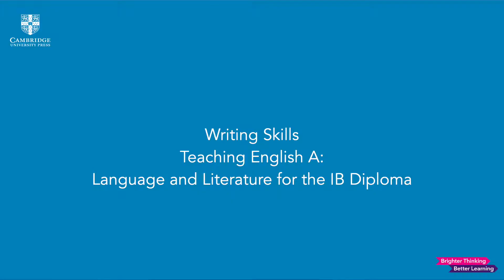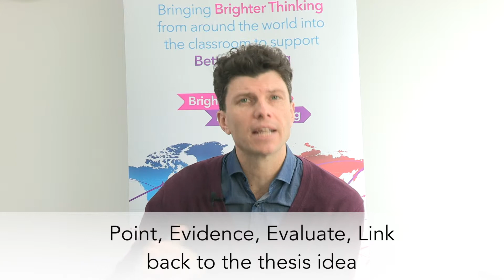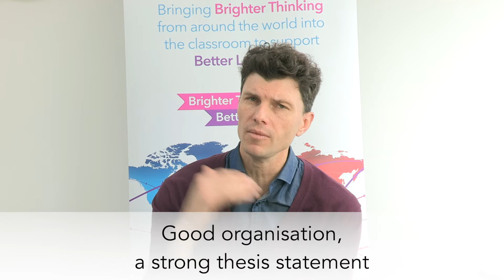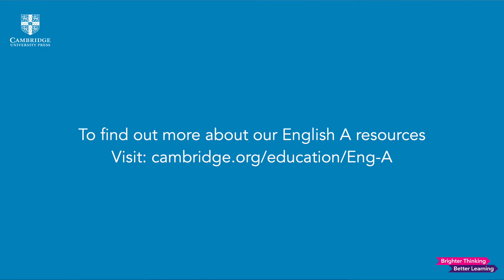Eng A - Writing Skills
Questions about teaching English A: Language and Literature? Brad Philpot’s here to help in our set of new videos. Whether you’re new to English A, want some advice on the learner portfolio, or want to know what the syllabus changes will mean for you, Brad is here to help! In this video find out about writing skills. Brad Philpot, an experienced teacher, workshop leader and examiner is author of our English A: Language and Literature for the IB Diploma coursebook. To find out more about syllabus changes To find out more about our English A resources